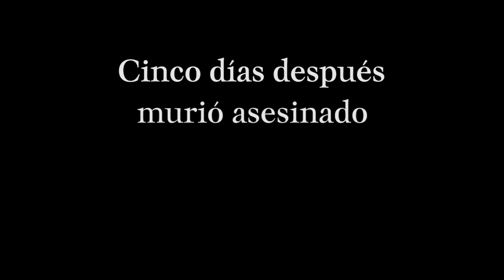50 años del asesinato de Malcolm X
Una ráfaga de disparos acabó con la vida de Malcolm X el 21 de febrero de 1965, hace justo 50 años. Aquel día fue asesinado uno de los mayores símbolos de la lucha por los derechos de los negros de todo el siglo XX.

Thomas Hagan, el único que admitió ser el autor de los disparos, salió de la cárcel en 2010 y pronunció una frase para la historia: "Me arrepiento de haber participado en algo que nunca debió ocurrir".

Pero quien verdaderamente dejó frases que aún permanecen en el recuerdo colectivo fue Malcolm X, una figura no exenta de polémica. Mientras que para algunos fue un firme defensor de los derechos de los afroamericanos, otros lo acusaron de racista y de alentar a la violencia.